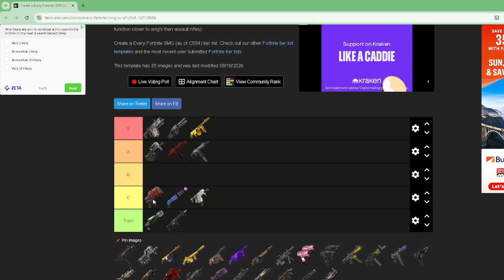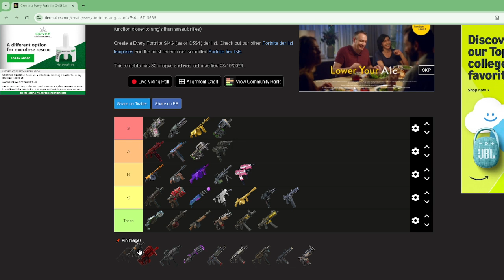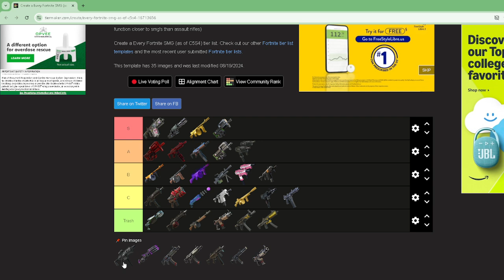Why The Burst SMG Sucks...